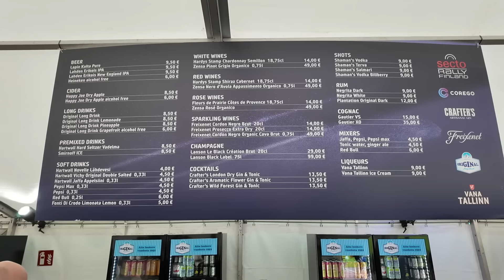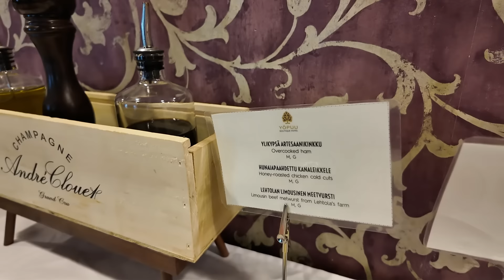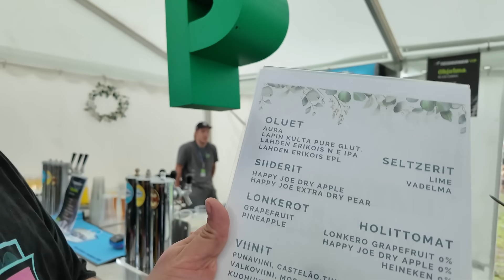TUHANSIEN € KOKEMUS | SECTO RALLY FINLAND 2024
Teiskonen.com kanssa yhteistyössä käytiin katsoos miltä tuntuu Vip kohtelu 2päivää Jyväskylän ralleissa ja vielä kirsikkana kakun päälle helikopterilla Laukaan Ek:lle :)

Ralliauton kuva: Kuvausteam Kk
Koko kuva: Rasmus Koivula